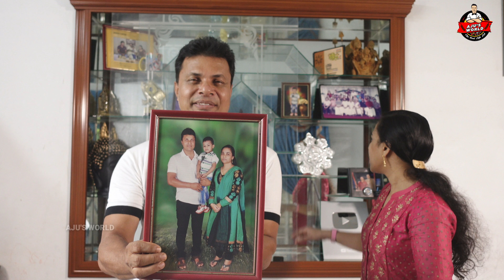ഞങ്ങളുടെ ഷോകേസ് //ജഗു സുരാജ് വെഞ്ഞാറമൂടിനൊപ്പം സിനിമയിൽ അഭിനിയി ക്കാൻ പോയ കഥ //AJU'S WORLD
Laptop: Dell